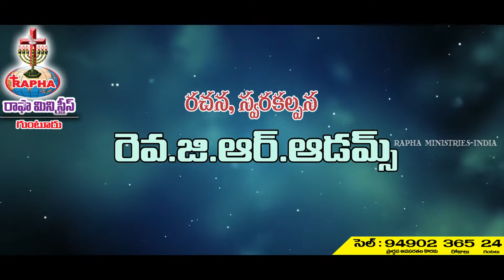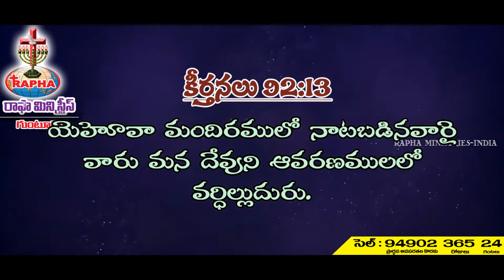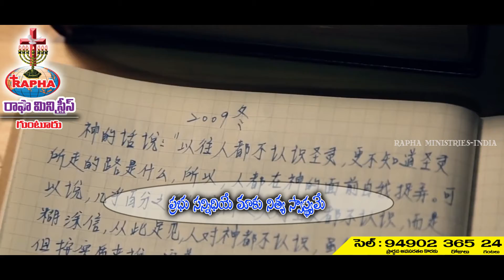Nenu Naa Inti Vaaru || Telugu Christian Song || Rapha Songs || Rapha Adams Songs